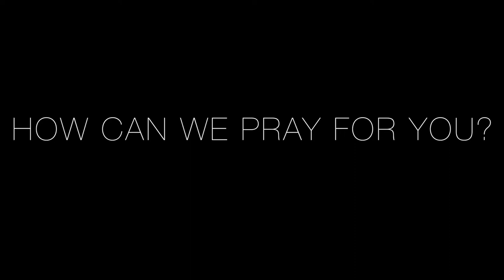Tanzania Missions Promo: Lauren Hayes